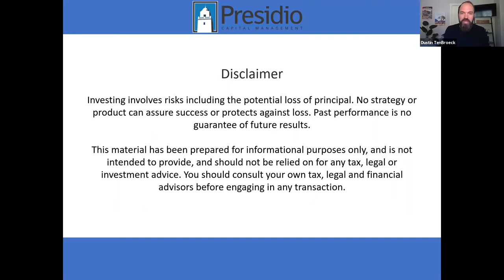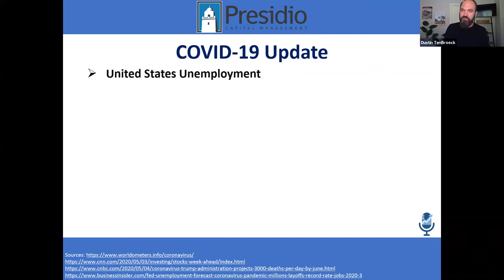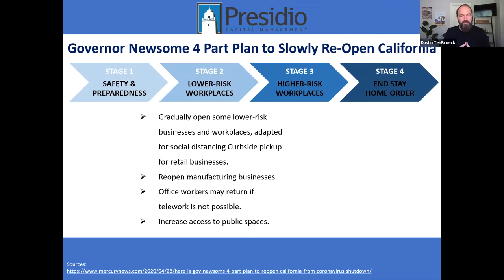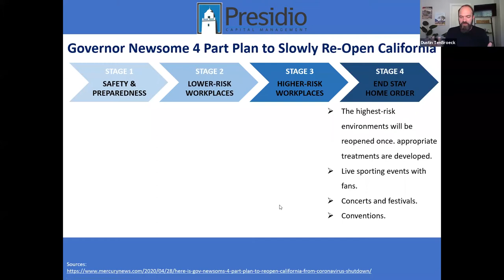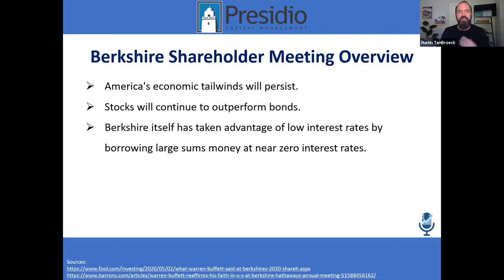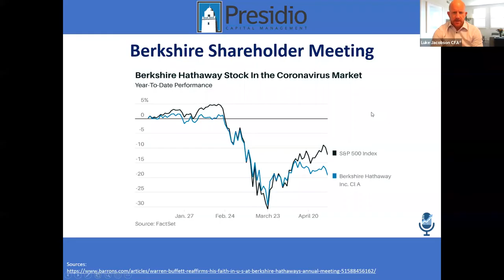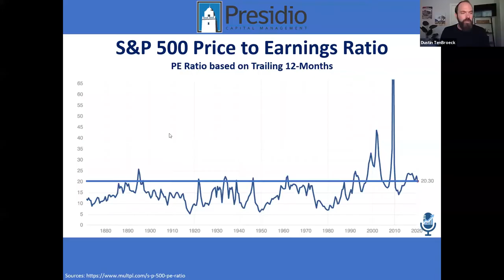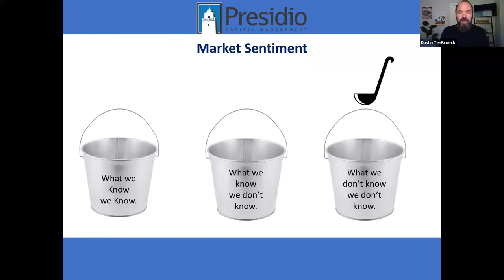#8 - The Presidio Perspective with Dustin TenBroeck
In this week's episode of the webinar, I will be joined by our in house CFA Charterholder, Luke A. Jacobson, CFA to address some uncertainties around the market.

Registered Representatives offering securities through First Allied Securities, Inc. A Registered Broker/Dealer. Member FINRA/SIPC.  Advisory services offered through First Allied Advisory Services, Inc and Presidio Capital Management LLC, Registered Investment Advisers.  First Allied Entities are under separate ownership from any other named entity. Past performance is no guarantee of future returns. Investing involves risk and possible loss of principal capital. No advice may be rendered by Presidio Capital Management, LLC unless a client service agreement is in place.